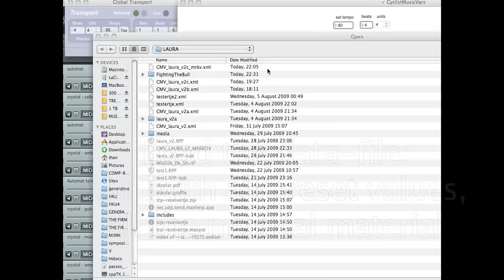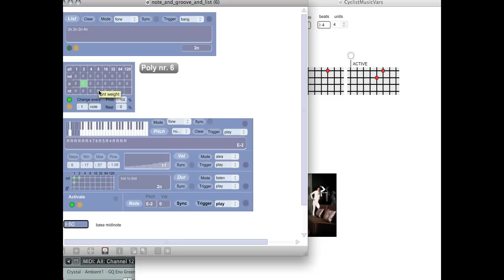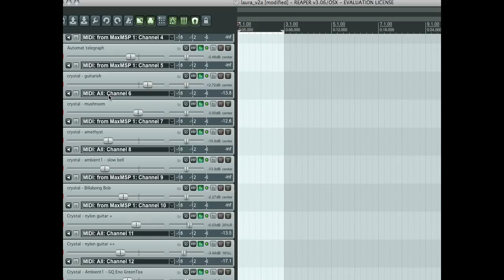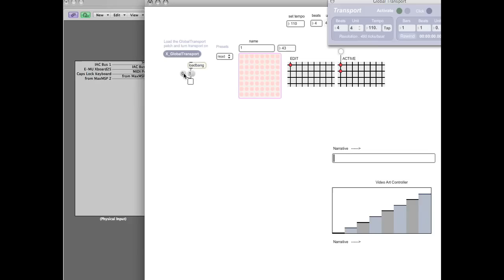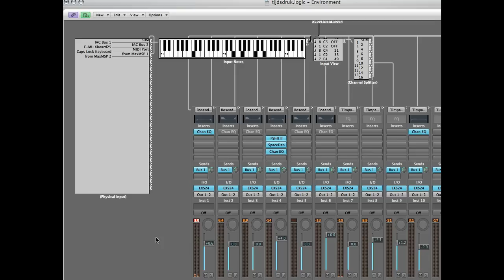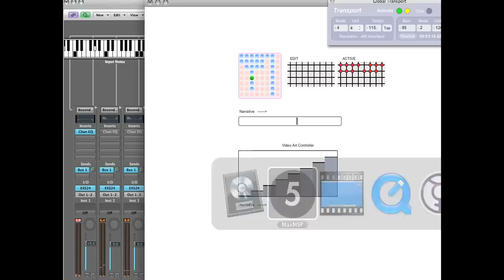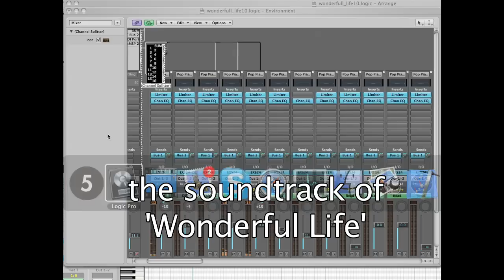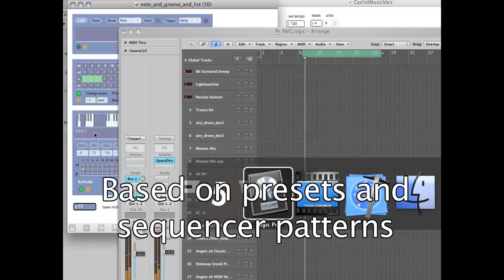Generative Music: Cyclist Music Variations (2009)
Generative Music could be considered as music which is being generated by a system, that has been given certain rules about this generation of music.
This music can be interactive, as is demonstrated in the short demo movie.
Other terms used to describe generative music are procedural and algorithmic music, focussing on the rulesets behind the generation of the music.

In this example, the Cyclist Music Variations, a generative music system has been prototyped in Max/MSP by using modified building blocks from the CyclistMusic demonstration patches from the Max/MSP examples.